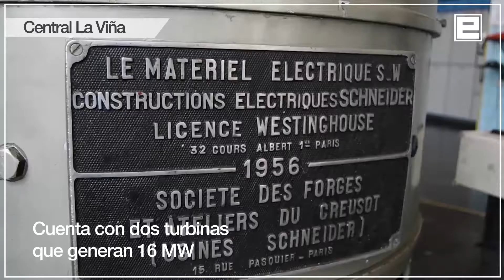Central La Viña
Generando energía desde 1958, la Central La Viña, es la presa más alta de Argentina.